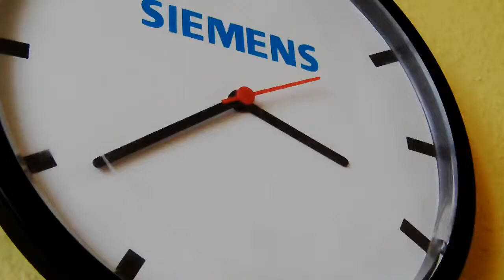After Effects Timewarp – Másodpercmutató